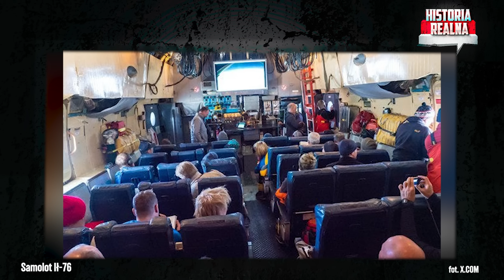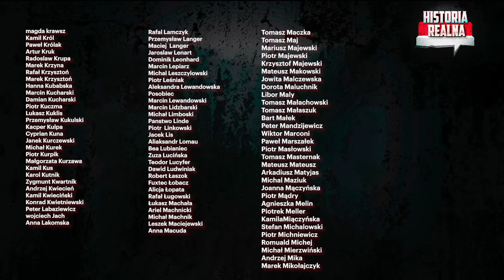Kto zestrzelił Iła-76? Tajemniczy ładunek: jeńcy czy rakiety? - kmdr Wiesław Goździewicz i Zychowicz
Rosyjski Ił-76 został zestrzelony pod Biełgorodem. Tyle wiemy na pewno. Reszta pozostaje zagadką. Kto odpalił rakiety? Co było na pokładzie? Ilu ludzi zginęło? Czy maszyna startowała czy lądowała? Rosja i Ukraina przerzucają się odpowiedzialnością. Rosja żąda zwołania nadzwyczajnej sesji ONZ a Ukraina - międzynarodowego śledztwa. O kulisach tajemniczej sprawy rozmawiam z kmdr Wiesławem Goździewiczem, oficerem Marynarki Wojennej i specem od prawa wojennego. Jakie będą konsekwencje tragedii? Rozmawialiśmy również o bitwie pod Awdijewką i zmaganiach na Morzu Czarnym. Kto wygrywa wojnę: Ukraina czy Rosja? Zapraszam

Nowym Partnerem naszego kanału jest Catering Pomelo - dieta pudełkowa z szerokim wyborem menu. Specjalnie dla widzów Historii Realnej zniżka na hasło: historiarealna

Strategy&Future - na stronach / Twitter / Instagram / Facebook oraz na kanale YT

 / @strategyfuture   mogą Państwo znaleźć artykuły, wywiady i książki Jacka Bartosiaka i zespołu Strategy&Future - zapraszamy.

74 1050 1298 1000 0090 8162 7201